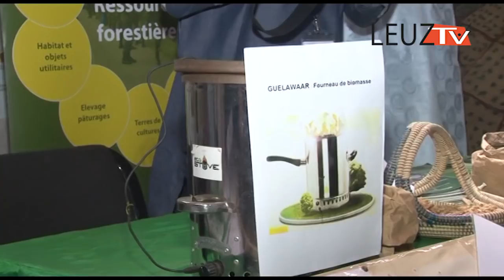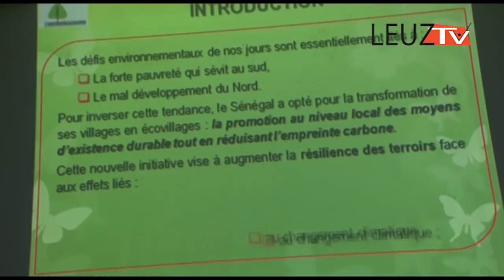Panel de la journée scientifique de l'environnement au CICES